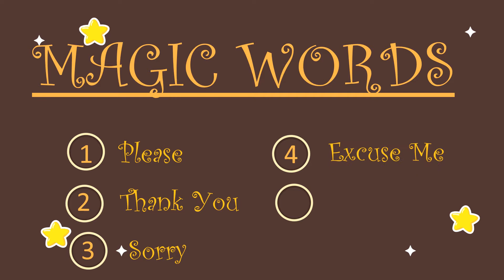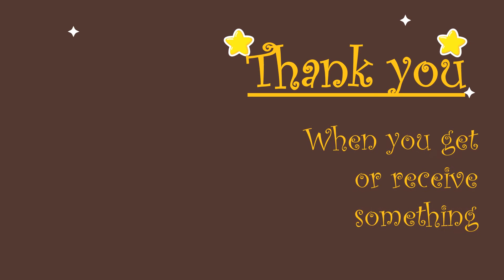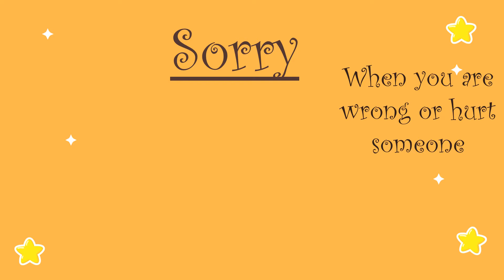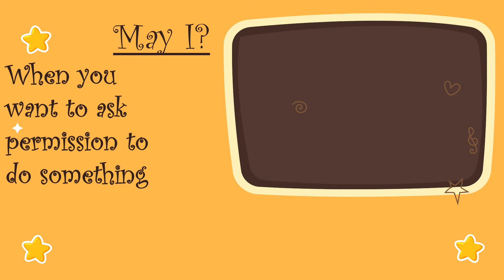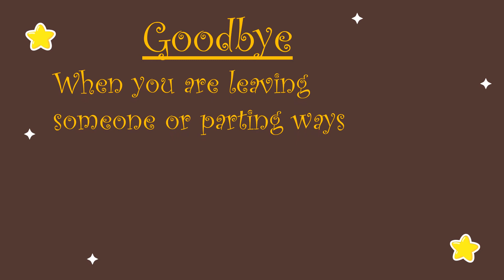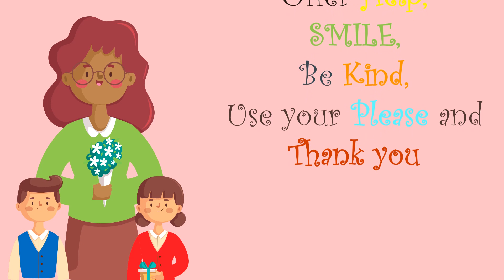Magic Words | Good Morals | Greetings for K.G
Hey there Sellie Squad, here's a new one for kids in KG on Magic Words and Good Morals. In this video, children will get to know the five common Magic Words, when they are used and how to use them. Sit back, relax and enjoy the ride. TOODLES!